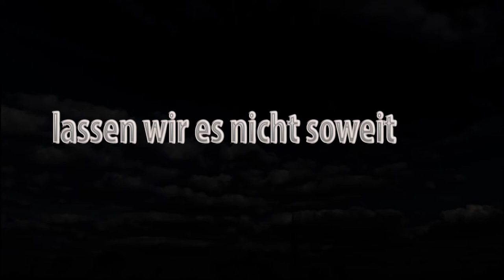Trailer: Klimakatastrophe 2018, wenn Menschen vom Himmel reg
The movie coming soon. in a lot of languages